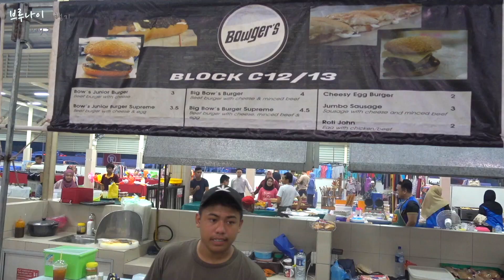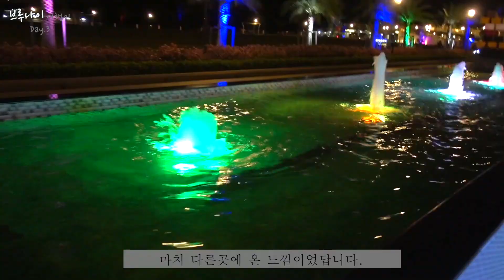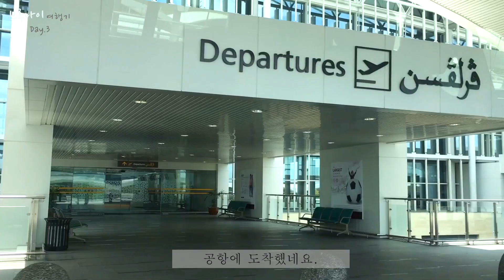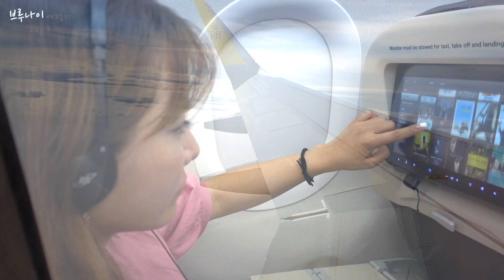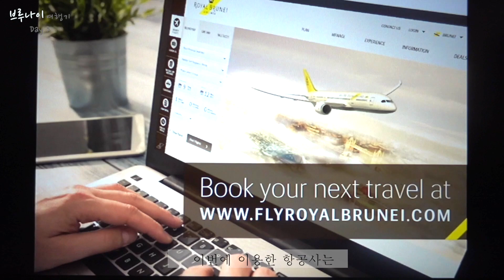[BRUNEI Day.3] 브루나이 여행🇧🇳야경투어 가동야시장 브루나이다루살람 음식추천 Empire Hotel Brunei Travel 로얄브루나이항공후기 엠파이어7성급호텔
Travel in the world & lovely Beauty Fashion Styl
영상에서 소개되는 내용을 자세히 알고싶다면
yuri1118.blog.me 에서 확인해주시길 바랍니다 :)
love Brunei ❤️ Enjoy your Trip